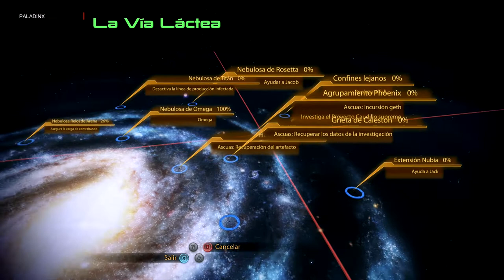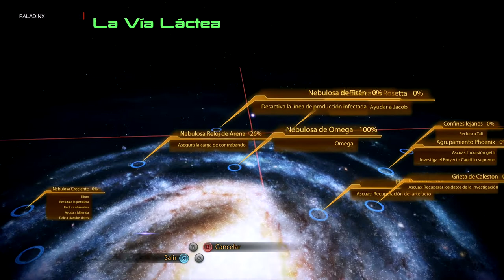Mass Effect 2: Legendary Edition - en Dificultad Locura y español - Parte 18